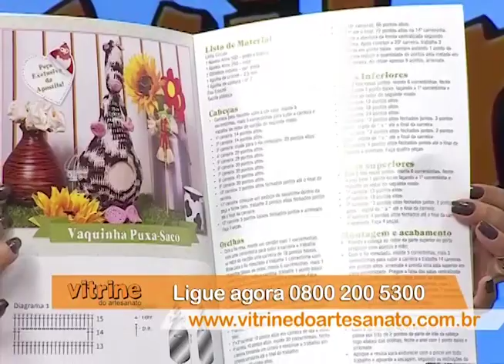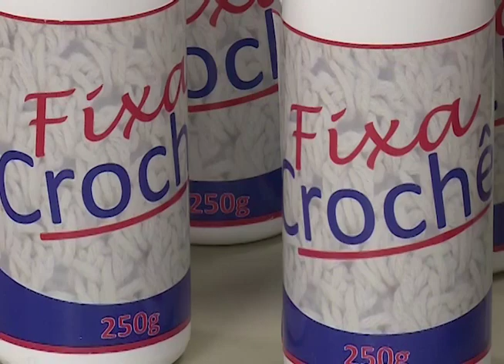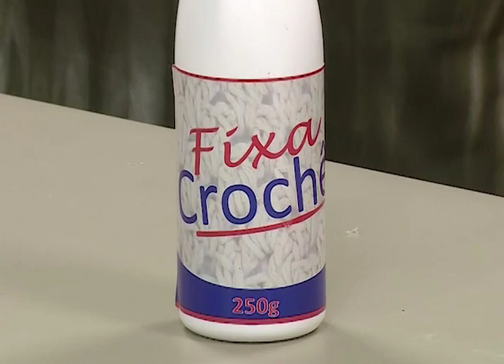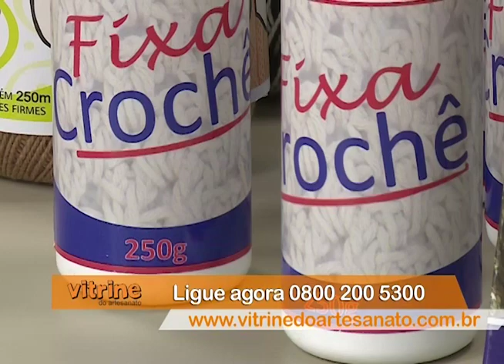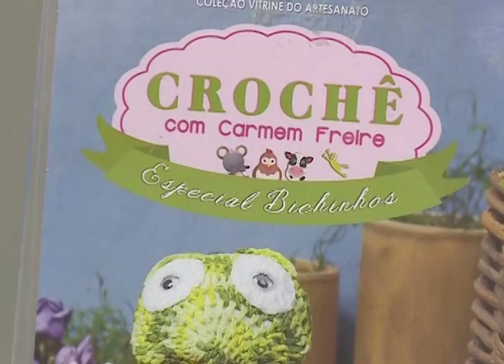Patinha puxa-saco em crochê com Carmem Freire | Vitrine do Artesanato na Tv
Nesse programa da Vitrine do Artesanato na TV, a artesã Carmem Freire nos ensina a fazer um puxa-saco em crochê no formato de uma patinha.
Veja a aula e aprenda conosco.